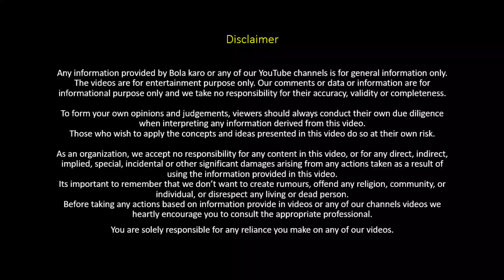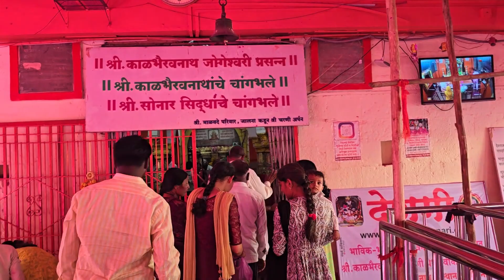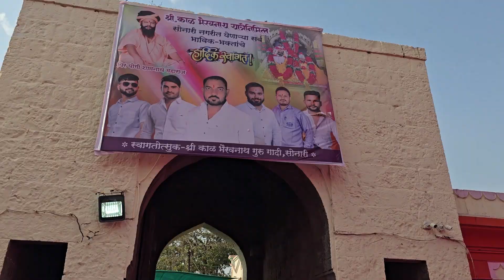Kaal Bhairav Temple You Must Visit | Har Har Mahadev | Bolakaro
Had a great travel to one of the location in Osmanabad which is almost 110 KM from Solapur and requires 2 hours of travel time by car. The temple is dedicated to Kaal bhairav the avatar of Lord Shiva. The place is very sacred for the lord shiva devotees, you will get the essence of rural life and beauty of lord shiva. The roads are pretty good but there is need for improvement.
The place has lots of monkeys and great view of nature glory. Must visit location !!
Let us know your views in comment sections.
Let us know your views and comments :)

Talking with you makes me feel good 👍 in the journey of this wonderful life ✨️ ♥️. Join with me on bola karo. Speak up Open Up Love your Life.

FOR EXCLUSIVE ACCESS :-
🔬 Our Tech Review channel :- @smartpicproducts
▶️ Our Educational channel : - @BEAWAREWITHAJAY
🏘️ Our Gaming channel : - @BhauGames